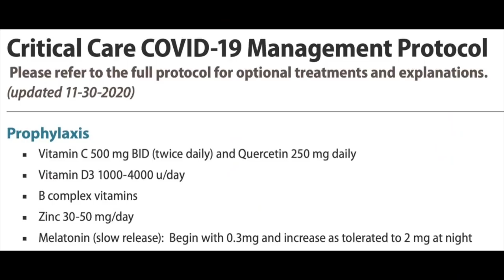Vitamins to Prevent COVID???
Dr. Christy looks at the data on several vitamins, minerals and supplements and provides recommendations on all.

REFERENCES:
EVMS/Dr. Marik COVID Protocols:

1. Douglas RM, Hemilä H, Chalker E, Treacy B. Vitamin C for preventing and treating the common cold. Cochrane Database Syst Rev 2007;(3):CD000980. [PubMed abstract]
Vitamin D:
Martineau AR, Jolliffe DA, Hooper RL, Greenberg L, Aloia JF, Bergman P, et al. Vitamin D supplementation to prevent acute respiratory tract infections: systematic review and meta-analysis of individual participant data. BMJ. 2017;356:i6583.
Zhou YF, Luo BA, Qin LL. The association between vitamin D deficiency and community-acquired pneumonia: A meta-analysis of observational studies. Medicine (Baltimore). 2019;98:e17252.

Reiter RJ, Abreu-Gonzalez P, Marik PE, Dominguez-Rodriguez A. Therapeutic algorithm for use of melatonin in patients with COVID-19. Front Med 2020; 7:226.